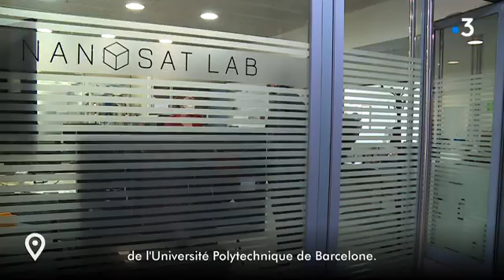Aquí Sem : la Catalogne en orbite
En octobre 2020, le gouvernement catalan annonçait la création de sa propre agence spatiale. La Generalitat profite de la démocratisation de l'accès à l'espace pour donner de l'élan à une nouvelle économie basée sur les nanosatellites. Dotée d'un budget de 21 millions d'euros l'agence catalane prévoit l'envoie de 6 nanosatellites pour la communication 5G et l'observation terrestre. Le premier satellite, baptisé Enxaneta, du nom de l'enfant qui grimpe au sommet des pyramides humaines, a été lancé le 20 mars dernier depuis la base de Baïkonour au Kazakhstan.